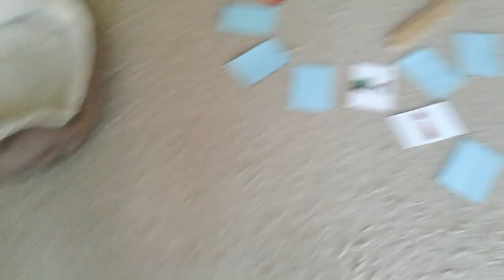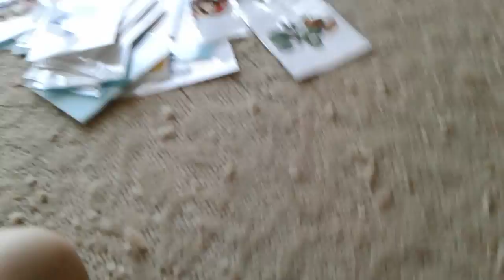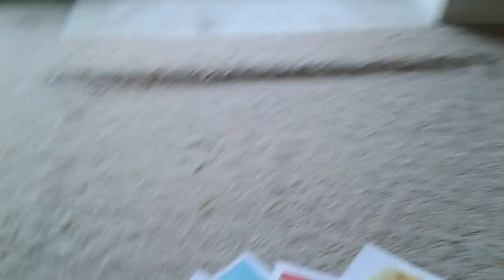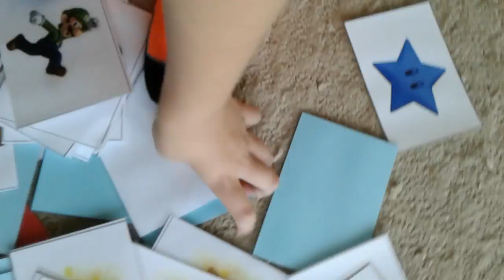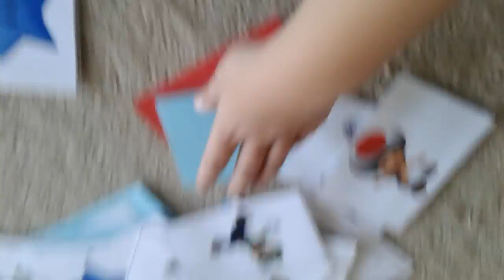Mario plastic party one behind the scenes train Village